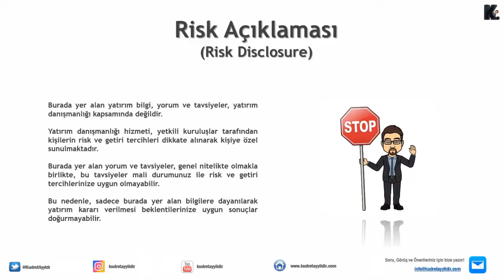Neden Para Kazanamıyoruz / Nasıl Para Kazanabiliriz?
Değerli izleyiciler,

Bu video eğitim çalışmasında, para yönetimi gerçekleştiren yatırımcıların neden para kazanamadığı, kazanmak için de neler yapılması gerektiğine yönelik sorulara cevap bulabilirsiniz.